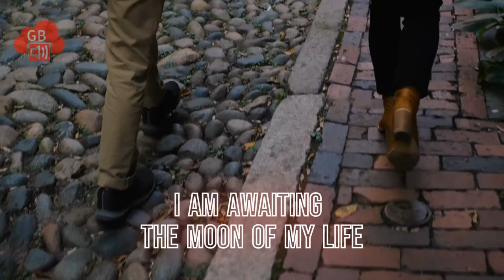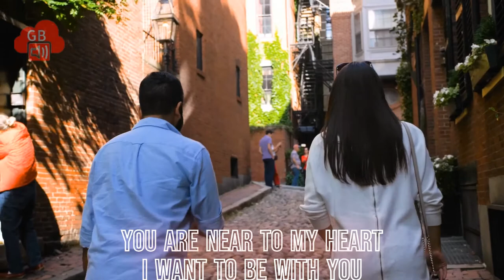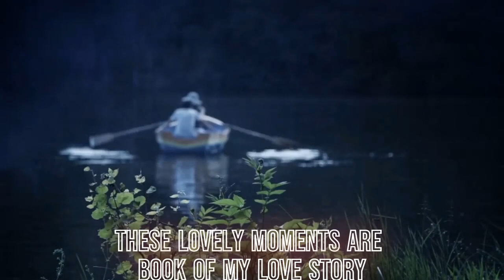"Melodious Ode to Life: "Zu Yor | Ah Junoon Tu Zu Jon" A Soulful Tajik Wakhi Song." 😍❣💕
Zu Yor | Ah Junoon Tu Zu Jon Wakhi New Song Oh My life Tajiki Song 😍❣💕

"Zu Yor | Ah Junoon Tu Zu Jon" is a new Wakhi song that has captured the hearts of listeners with its powerful lyrics and soulful melody. The song is a tribute to the beauty of life and the emotions that make it worth living. It speaks of love, passion, and the longing for happiness and fulfillment. The music is an fusion of traditional Wakhi melodies with modern beats, creating a unique and unforgettable sound. The song is in the Tajik language and is a must-listen for fans of world music and those who appreciate the beauty of different cultures and traditions. "Oh My life" is a phrase that reflects the theme of the song, and its impact on the listener.

🎵  Song: Ah Junoon Tu Zu Jon Zu Yor
🎹 Vocal: Safar Muhammad Pomiri
🎼 Lyrics: Husne Mubarak @wakhi
📹 Video Composer: Eye Ahmad
🎮 Video  Production: GB Sound Cloud
⏺  Recording: Badshah Studio Peshawar
☄ Direction:   Eye Ahmad
00:00 Journey of love
00:30  Goodbye for some time
01:00  City Life
01:30  Worried about you
02:00   Don't Be Sad
03:00   Awaiting for Meet
04:00   We are happy Now

Reuse Video mentioning GBSOUND CLOUD
Ah Junoon Tu Zu Jon Wakhi Song Oh My life and My love Ne hit Tajik song